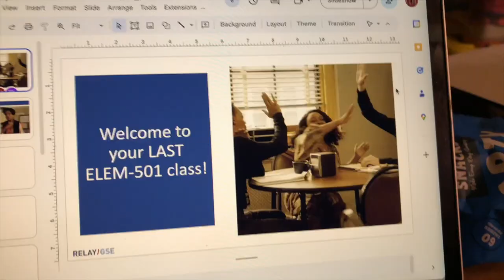End of Semester | Vlogmas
All of the things life throws my way, is throwing me off my game